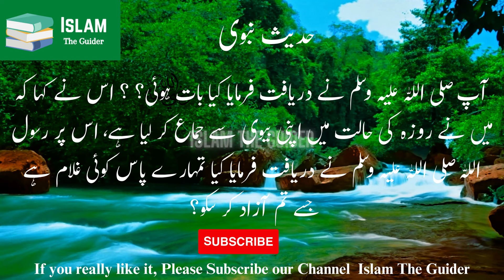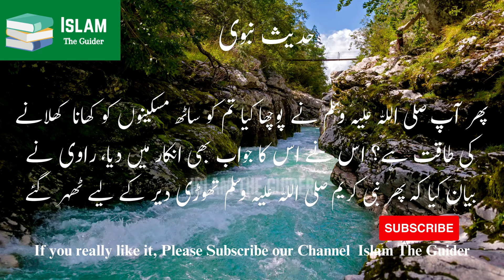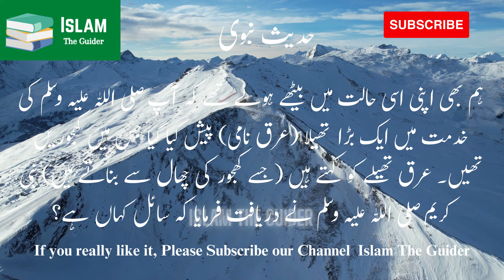Ramzan mein humbistari kar sakte hain ? | Islam The Guider | Ramadan 2024 | New islamic Hadess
Ramzan mein humbistari kar sakte hain ? | Islam The Guider | Ramadan 2024 | New islamic

Rozay may Mian Bivi ka Hambistri Karna | Hadees E Nabvi Ki Roshani May.
Hazrat Abu Huraira (RA) narrated that we were in the service of the Holy Prophet (SAW) when a man came and said, “O Messenger of Allah! I was devastated, he (PBUH) asked, "What happened?" The guy said, "I have had intercourse with my wife while I am fasting." The Messenger of Allah, may God's prayers and peace be upon him, asked, "Do you have a slave whom you can free?" He said no, then the Prophet (peace and blessings of Allah be upon him) asked, "Can you fast for two consecutive months?" He said no, then the Prophet (peace and blessings of Allah be upon him) asked, "Do you have the strength to feed sixty poor people?" He also replied in denial.

The narrator narrated that then the Holy Prophet (peace and blessings of Allah be upon him) stayed for a while, we were also sitting in the same position, when a large bag (called ``urq'') was presented to the Prophet (peace be upon him) in which there were dates. Urq (which is made from palm bark). Then Prophet (PBUH) asked where is the guy?
He said, "I am present." The Prophet, peace be upon him, said, "Take it and give it as charity." The person said, "O Messenger of God!" Shall I give charity to those who are more needy than me? By God, there is no household between these two rocky plains that is more needy than my house.
At this, the Prophet (peace and blessings of Allah be upon him) laughed so much that his front teeth could be seen. Then he (peace and blessings of Allah be upon him) said: Go ahead and feed your family.

Source & reference: Sahi Bukhari, 1935

Writing, edited and proofreading : Dr. Muhammad Hayder Ali

DOP and Video mixing : Ghazanfer Ahmad

Software access : Dr. Muhammad Hayder Ali

Producer : Farman Javed, Usman Javed and Hassan Tanveer (UK)